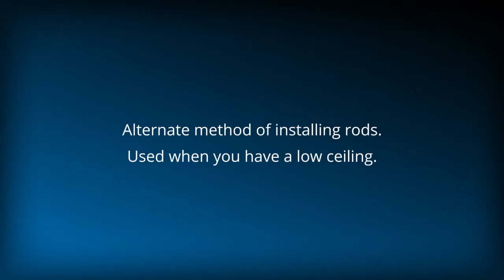Artwork Till Canvas Framed Painting Storage Shelving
Artwork till storage shelving keeps canvas, framed paintings, and other works stored safely. As shown in the installation video above, the artwork tills come with steel rods that are used as partition dividers to create cubby-like openings that keep paintings upright and separated. Open backs promote air circulation and with closed top and sides to protect stored art from light and dust accumulation. The powder-coat painted finish meets archival quality standards for no off-gassing to ensure your collection stays preserved and protected, making them great for museums, galleries, or studios. Options for hinged doors with keyed or electronic locks are also available.